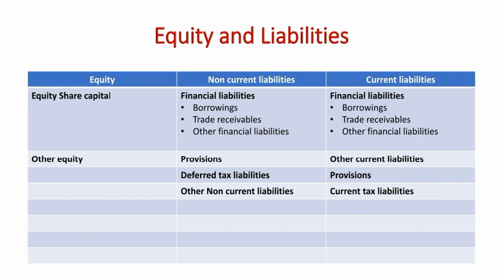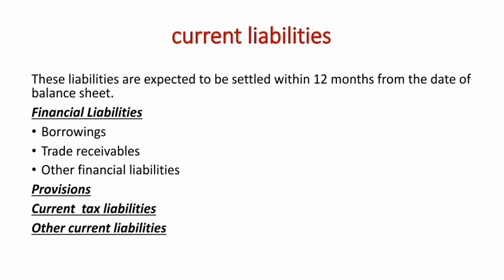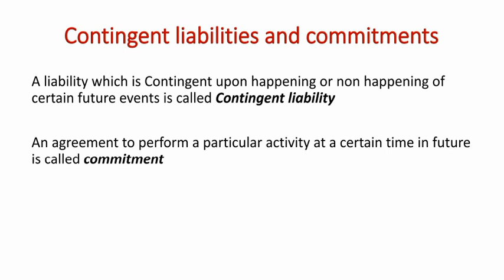Financial Accounting /Financial statements of Companies /Liabilities /Part 4